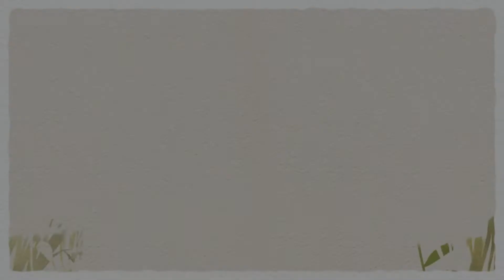Прически на выпускной своими руками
Как можно сделать прическу на выпускной своими руками? Некоторые популярные варианты причесок на выпускной в домашних условиях.

прически на выпускной мастер класс
прически на выпускной на волосы средней длины
прически на выпускной фото
прически на каждый день
прически своими руками на выпускной видео
прически своими руками
вечерние прически своими руками
прически видео